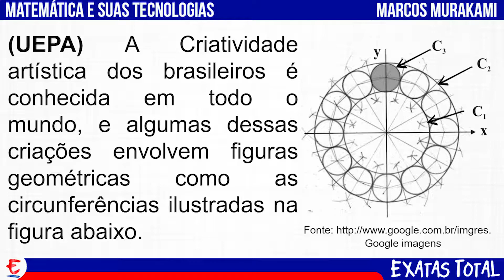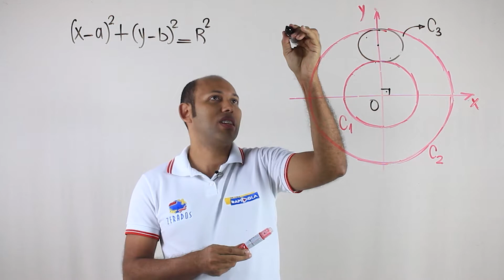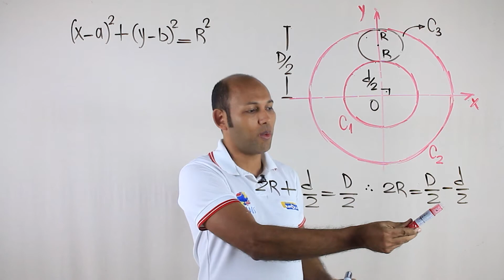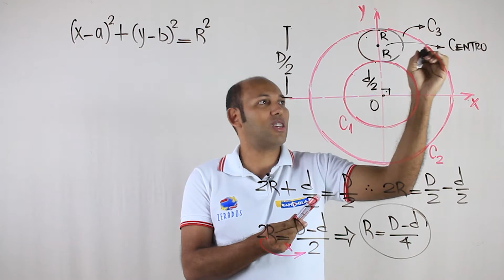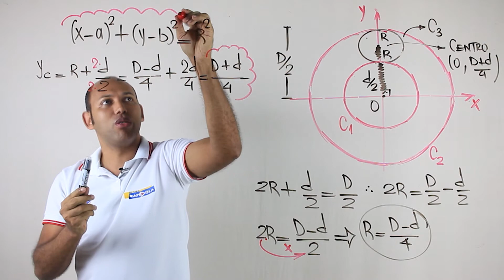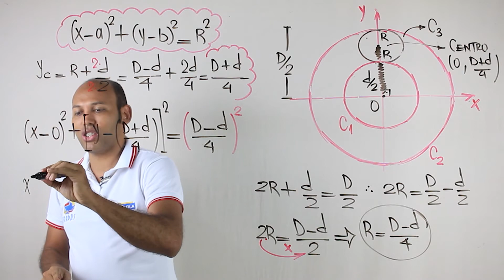EQUAÇÃO REDUZIDA DE UMA CIRCUNFERÊNCIA #04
EQUAÇÃO REDUZIDA E GERAL DA CIRCUNFERÊNCIA.
Geometria Analítica - Equação reduzida da circunferência

A equação reduzida da circunferência é dada pela expressão (x – a)² + (y – b)² = R².
A circunferência possui centro C com coordenadas (a, b)

Ao final da aula resolva a questão:
Determine a equação da circunferência com centro no ponto C (2, 1) e que passa pelo ponto A (1, 1).
resposta: x² + y² – 4x – 2y + 4 = 0

Equação reduzida da circunferência. Circunferência é lugar geométrico dos pontos de um plano que distam igualmente, ou seja, de uma mesma medida – chamada raio, de um ponto fixo denominado centro. ... (x - xc)^2 + (y – yc)^2 = R^2 → esta é a chamada equação reduzida da circunferência.

Como chegaram a fórmula da equação da circunferência?
Então: Portanto, (x - a)2 + (y - b)2 =r2 é a equação reduzida da circunferência e permite determinar os elementos essenciais para a construção da circunferência: as coordenadas do centro e o raio. Observação: Quando o centro da circunferência estiver na origem (C(0,0)), a equação da circunferência será x2 + y2 = r2.

Como calcular o raio da circunferência?
Ao dividir o diâmetro ao meio, vamos obter o raio da circunferência, ou seja, o raio (r) de uma circunferência é o segmento que une o centro e a extremidade. Nesse caso, o raio é o segmento CB. Podemos estabelecer uma relação matemática entre esses dois elementos, uma vez que o diâmetro é o dobro do raio.

equação geral da reta
equação reduzida da circunferência exercícios
equação geral da circunferência exercícios
equação reduzida da reta
equação geral para reduzida
equação normal da circunferência
equação reduzida da circunferência exercícios resolvidos doc
dada a equação da circunferência